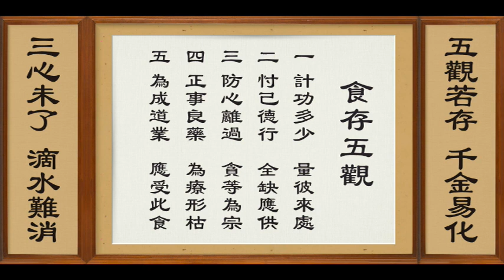20211004 精進佛七第一天 早齋過堂開示錄音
寂光寺 2021年10月 精進佛七第一天 早齋過堂開示錄音